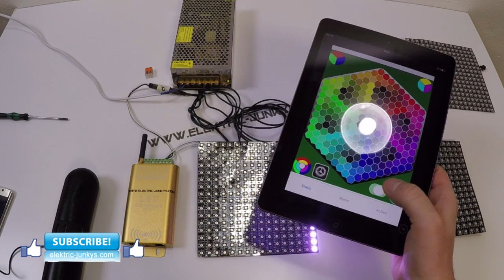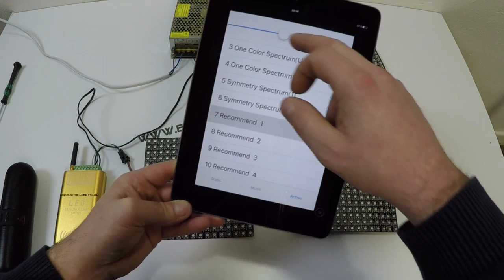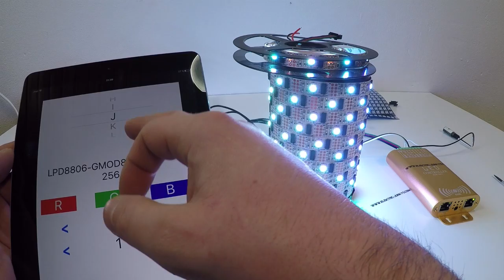Awesome Projects you can use LED Strip Lights for LEDSign WIFI/Audio Controlled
what you guy´s think of these idea´s using LED Strip Lights and 16*16 Pixel LED Modules WS2813 and WS2812b, there are Thousands of awesome Projects you can Create with LED Strips and LED Panels.

Solder Station

Madrix Panel 256 LED 16X16
Lpd6803 how to connect LED Strip Controller
Dot matrix 16x16 Flex Panel - deluxe check it out now WS2811 LED Curtain
This is a DIY "Text&Video" which Shows you, how to build an own flexible LED Display (LED WS2811/WS2812b Pixel Pitch P16.6/P30) in Large Size´s like 2000mm x 1500mm or 3000mmX2000mm different Pixel Pitches Different IC Chips different control methods available, for outdoor & Indoor. All depends on your Requests we offer ways to build your Display Flexible, Stable, on Cars, Trucks, Stages, Advertisement Banners, Windows, there are several methods to use These Special System for your own creative Projects.
IP20, IP54, IP55, IP65, IP66, IP67, IP69

DJ BOOTH ,which is very popular by electric-junkys
LED curtain Display Soft LED Display 5V Power LED Power supply and our special Realtime Live transmittion controller, Realtime LED Controller, LED Realtime, LED Live Transmittion Controller

how to build your own flexible LED Display by LED Strips was our first DIY Video Project in the LED Programming Field People ask us to Show some more or Show Videos with WS2811 and a higher pixel Pitch and an Real time Live Transmittion controller, that´s why we upload this Video now several other Projects are in construction also some Adressable LED Strips controlled by Arduino Board & Raspberry Pie will follow soon, thanks for all the Likes and Shares .

Como hacer una cortina led, Aprende a elaborar una cortina led de manera fácil, LED de encendido electrónico para principiantes
Про LED-лампочку,Вращающийся RGB LED шар  LED сделать это самостоятельно, Бесконечное зеркало столик с эффектом туннеля, Рисунки 3D на асфальте, бесконечность Зеркало, LED Анимация Показать, сделать свой собственный светодиодный дисплей, LED подсветка монитора своими руками,